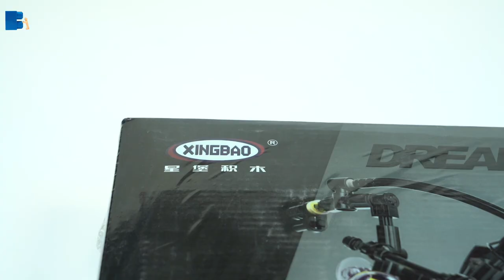Xingbao XB-03020 REVIEW Dream Freewheeler Harley davidson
You can get the model on aliexpress here in official xingbao store:
Xingbao XB-03020
Age 6+
853 pc